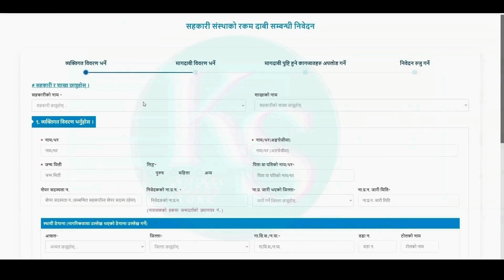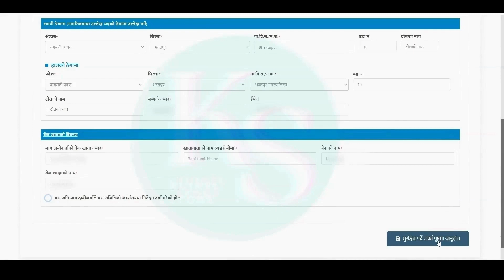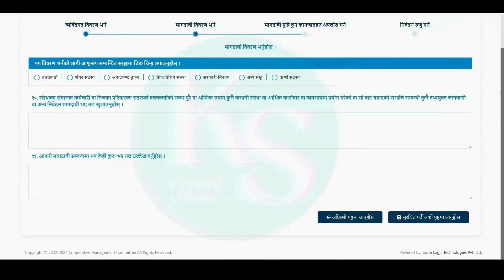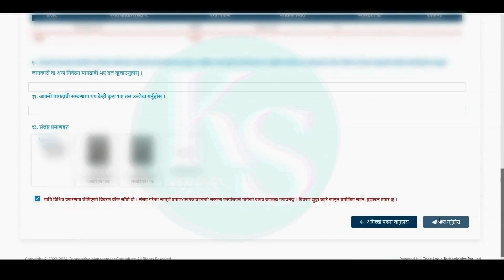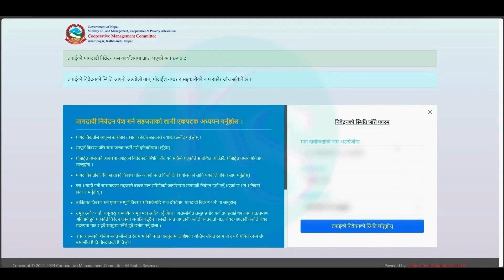शिबशिखर शहकारीमा रहेको आफ्नो बचत माग दाबी निवेदन कसरी पेश गर्ने How to claim savings of cooperative?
How to submit your savings claim application of Shiba shikhar co-operative शिब शिखर शहकारीमा रहेको आफ्नो बचत माग दाबी निवेदन कसरी पेश गर्ने Online .

For hassle-free installation all over Nepal, Call/Viber us at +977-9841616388 or visit DH Fibernet Dealer Bhaktapur @Dish Home Dealer दाई Bhaktapur for Installation.